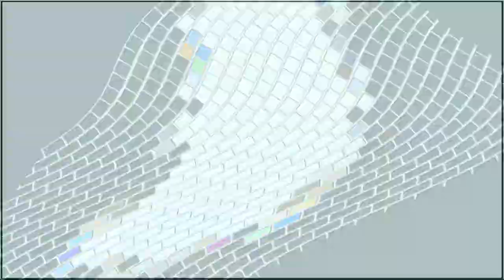and for now we finally did it, i reached the 550s